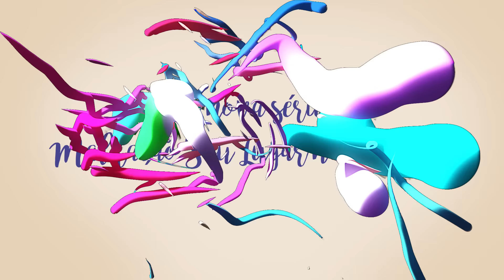Eu Só Quero Amar: nova série de Malhação Seu Lugar no Mundo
Nova série original do Gshow aborda a trama que envolve Henrique (Thales Cavalcanti), que é soropositivo, e Camila (Manuela Llerena). Na TV, o casal sofre preconceito, mas decide enfrentar a questão. Já na série, eles participam de um webdocumentário sobre casais sorodiferentes. A produção conta com a consultoria da UNAIDS - Programa Conjunto das Nações Unidas sobre HIV/AIDS.